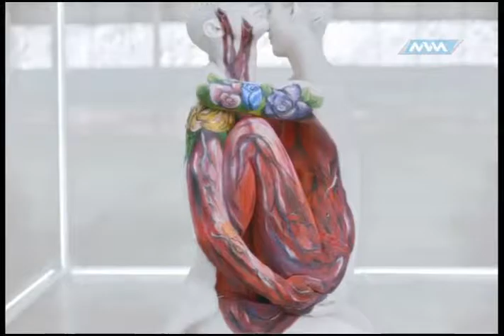Jaripeo Extremo 09 Diciembre 2017 03